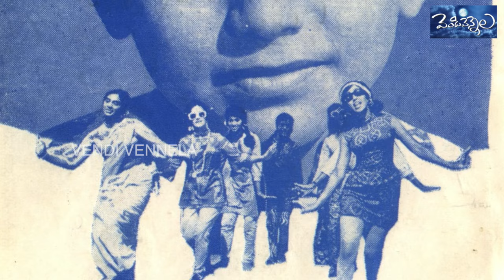Very Interesting Facts about Master Prabhakar